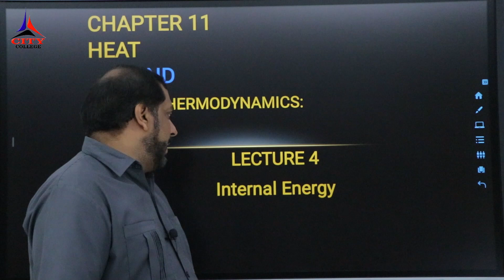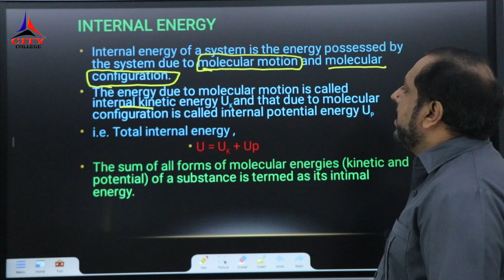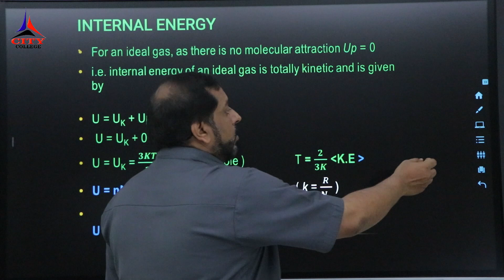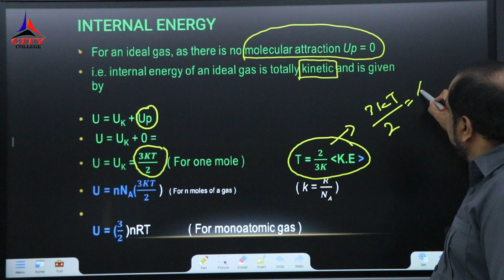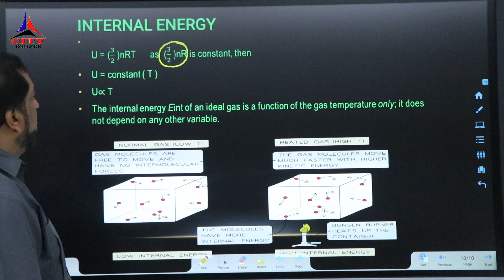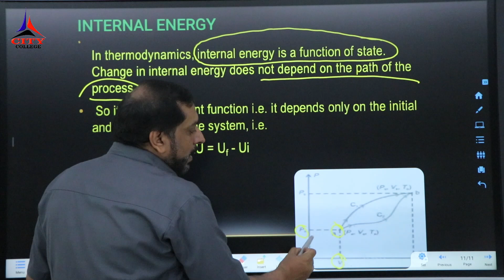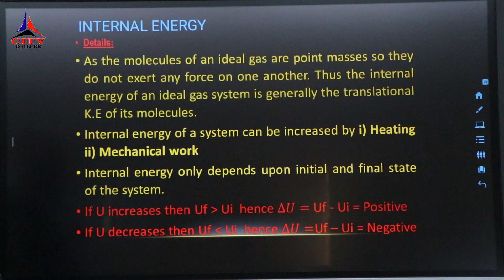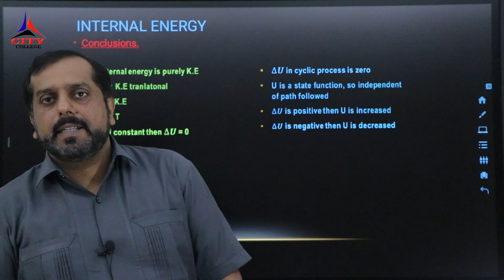phy# 1st yr lect#4